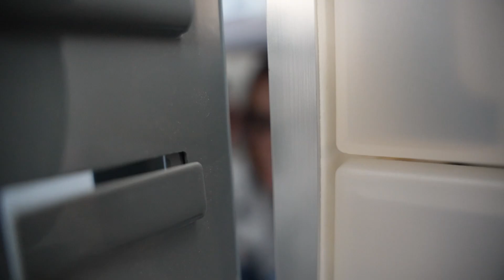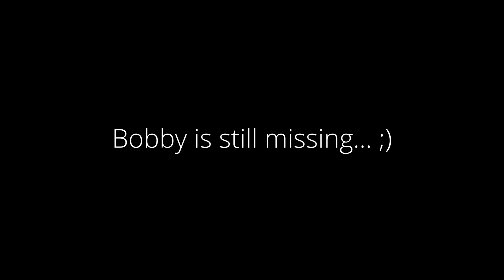Company Wide Hide & Seek Experience - Carved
A week prior one of the Carved employees (Eric) lead our team meeting and tossed out an idea, one which we all loved. Once we pitched it to John (owner) it was settled - we would play hide and seek directly after our 9am team meeting on Tuesday March 21st. All the employees hid while John, had to find them. Last to be found would get $10 in American cash money.
While it wasn't exactly productive, it was extremely fun and only took about 15 minutes. Everyone worked really hard with a big smile the rest of the day. The End ;)
Check out the cool stuff we make right here - carved.com